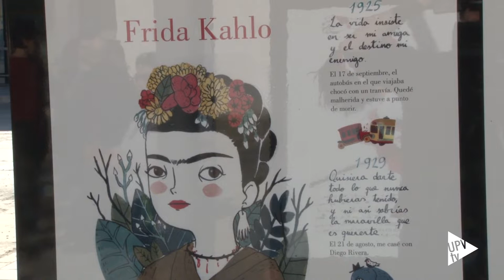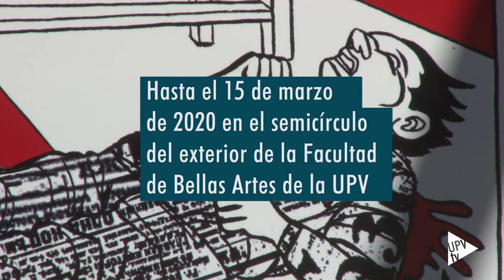¿Pintas o dibujas? - Noticia @UPVTV, 31-01-2020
“¿Pintas o dibujas?” es el título de la exposición que, hasta el 15 de marzo, ofrece un paseo por el arte de la mano del cómic, en el semicírculo exterior de la Facultad de Bellas Artes de la UPV. El proyecto es una iniciativa de Acción Cultural Española (AC/E), la Regidoria d’Acció Cultural del Ajuntament de València, el Salón del Cómic y la UPV, que está comisariada por Jorge Díez.